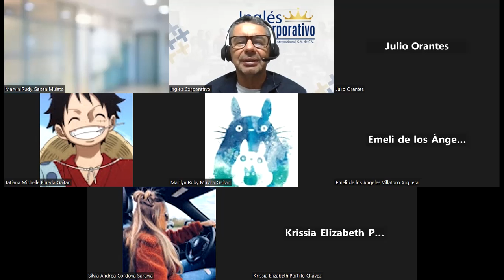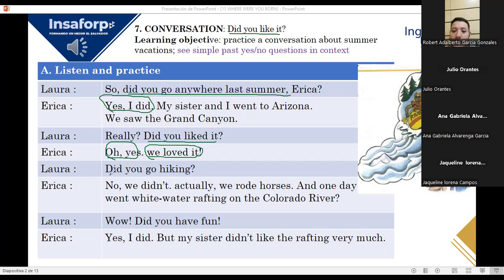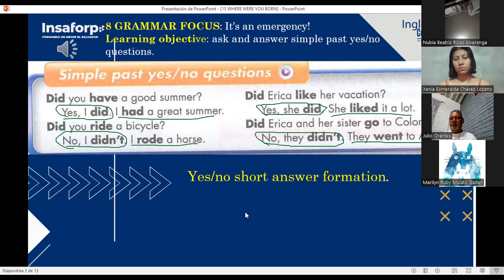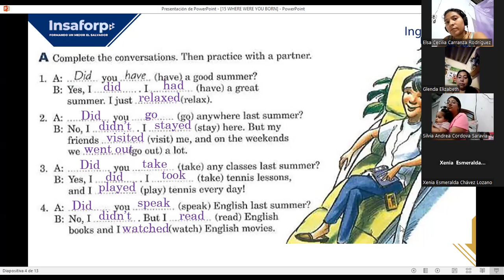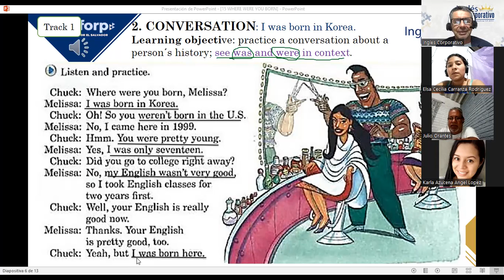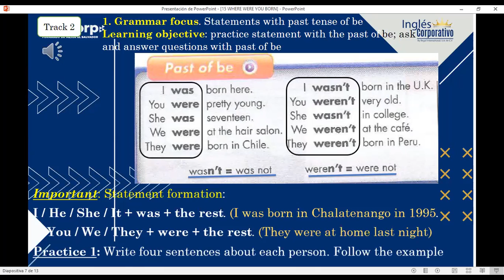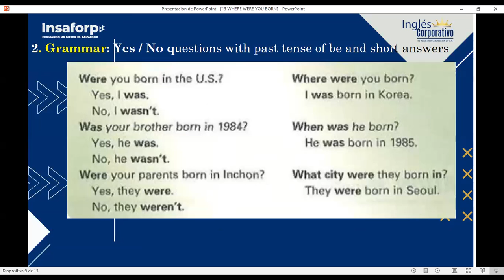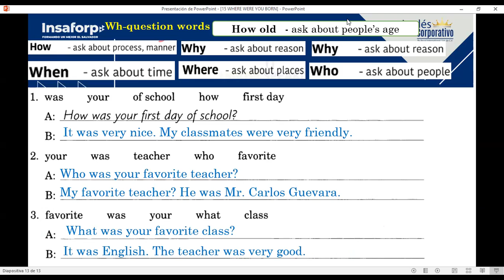SESION 12-16-11-2023-FI-REGA-128-LOPEZ-YES/NO AND WH-QUESTIONS